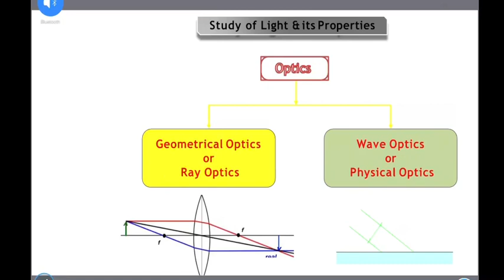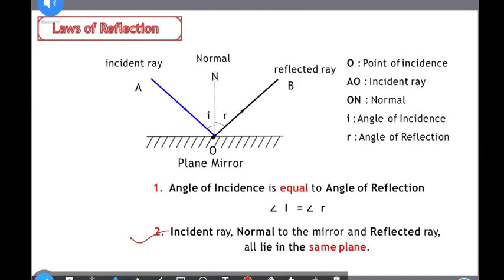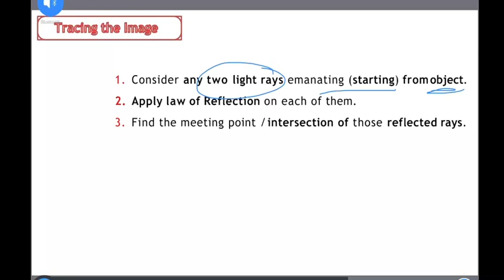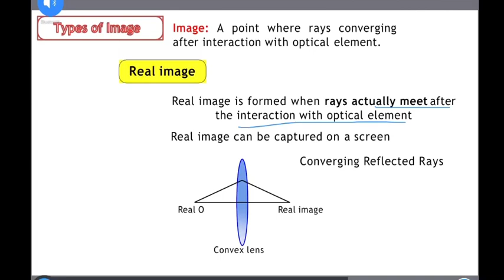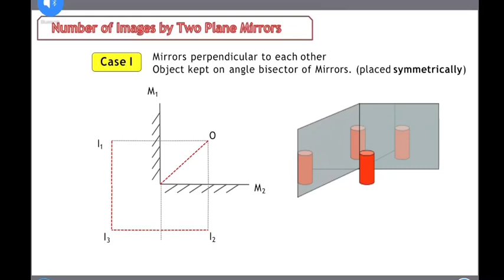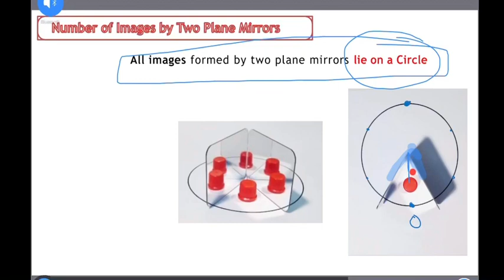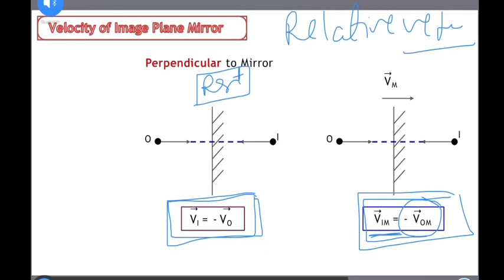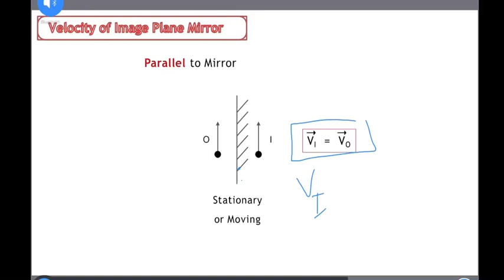Physics class 12th | ray optics part 1 | reflection | angle of deviation | jee | neet | revision